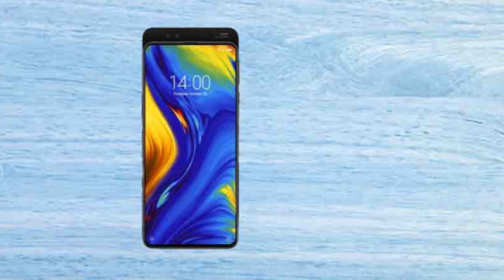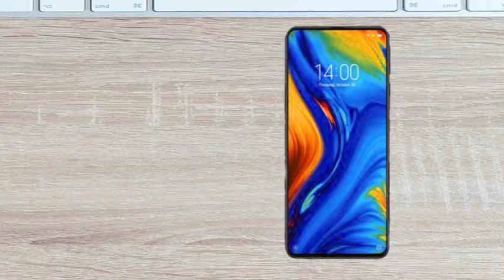xiaomi mi mix3 features in hindi || Mi Mix 3 : first smartphone with 10 GB RAM || Learn with Aryan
Hi guys,

In this video, I will talk about the Xiaomi MI Mix 3. Which has been launched in China with great specifications and features. The smartphone is powered by Snapdragon 845 powerful processor and has 6.39 inches Full HD plus display. It’s Dual rear camera and Dual front camera is making it a wonderful camera centric device. It comes with 6 GB , 8GB , 10GB Ram with internal memory 128 GB and 256 GB. It has a bigger battery of 3200 mah and that too with fast charging support. Isn’t it amazing? So guys lets talk about its specs and price in detail.

 ( ( Here you get all the videos related to tech )

If u like the video: please give it a thumbs up 😇

If u have any suggestions: kindly write me in the comment box😇